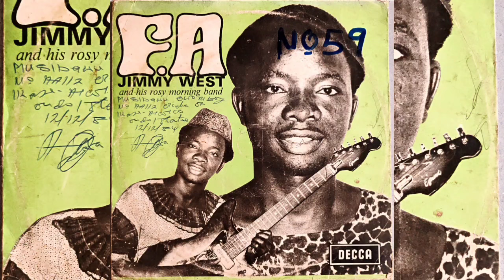F.A. Jimmy West & his Rosy Morning Band - Side A - Decca WAL1044 - Yoruba Juju